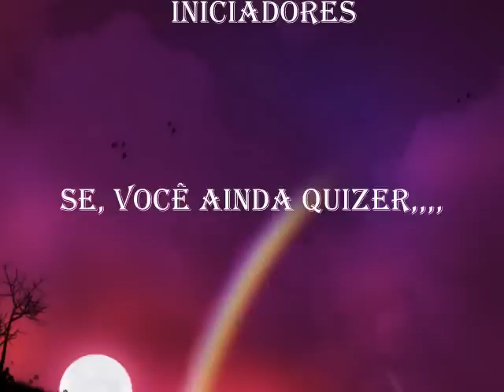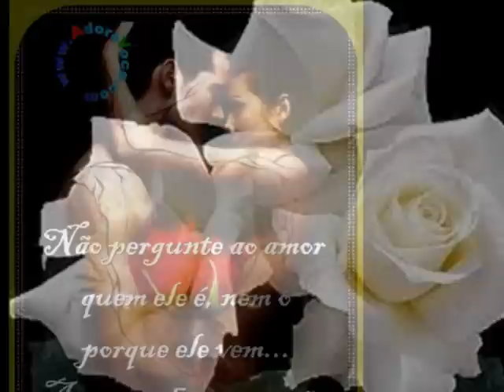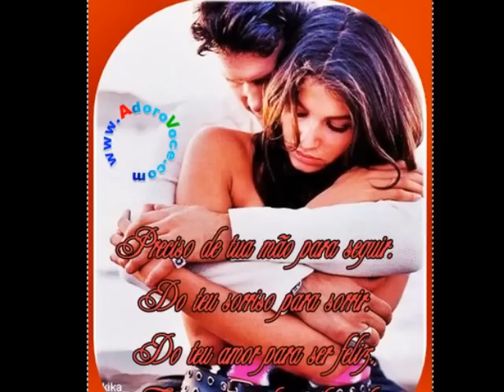iniciadores - se você ainda quiser,,, (baú de recordações)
iniciadores  se você ainda quiser,,,  vós de mário joão,,,vidio com imagens várias de fundo,,, re; a.soares.